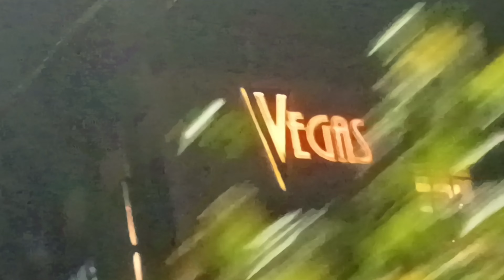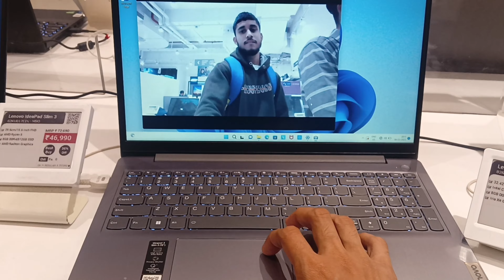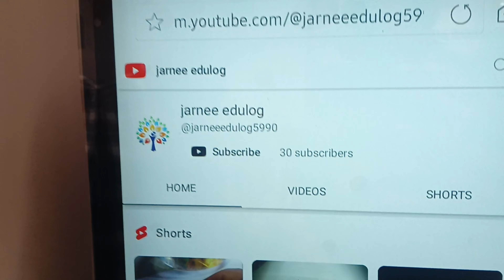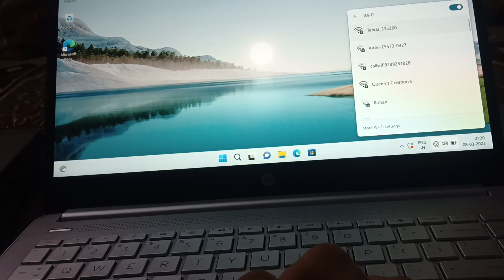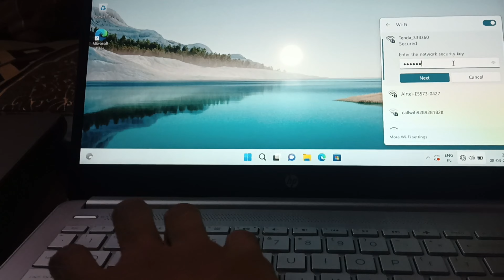holi pai bhai ko milgya surprise🎁😅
snap👻-ritikrawat7523